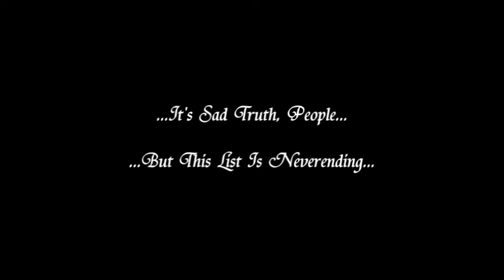The Tribute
Tribute To People Of Music Show Business...